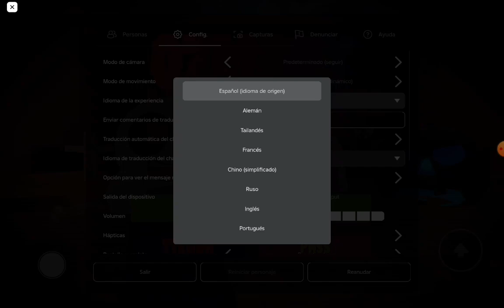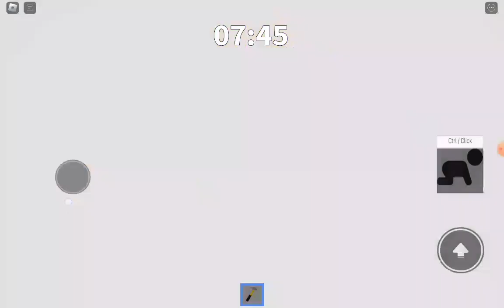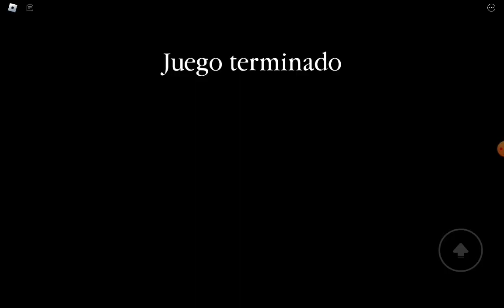Ozmary Chapter 2 Roblox Game Gameplay 2 + New Halloween Menu